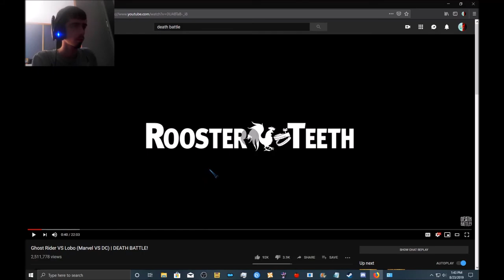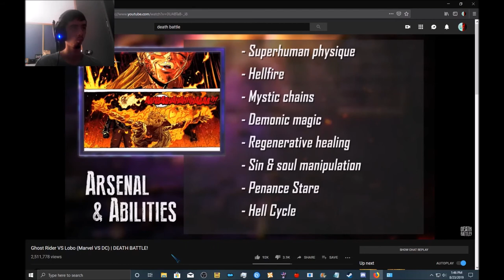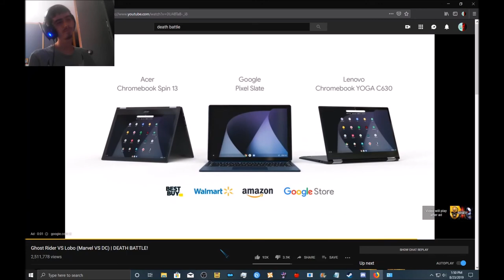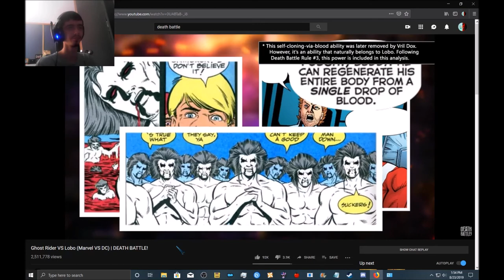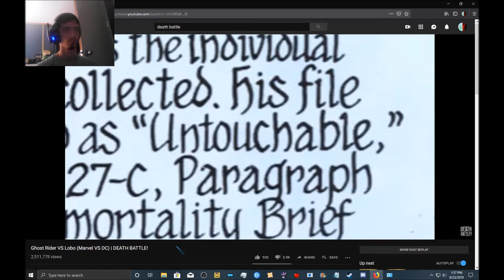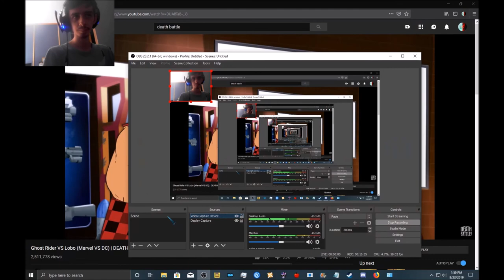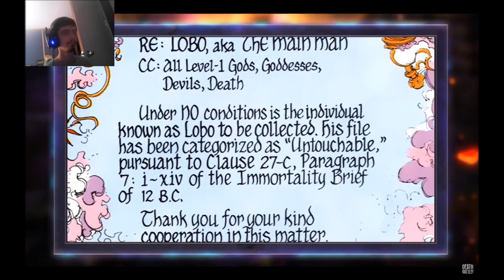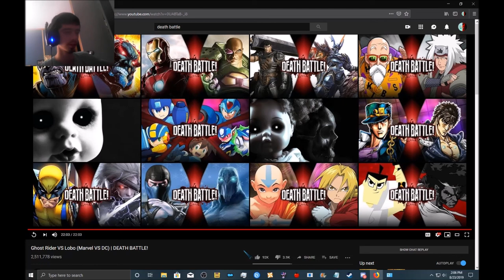DerekTheBronyGamer Reaction:Ghost Rider VS Lobo